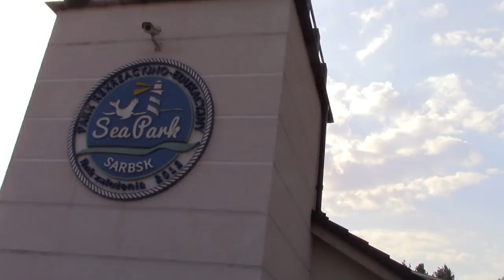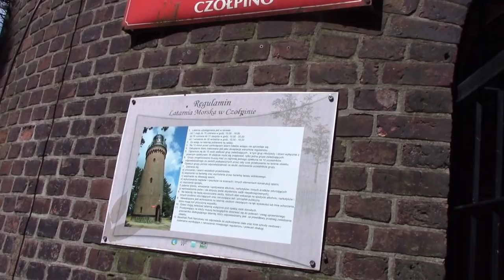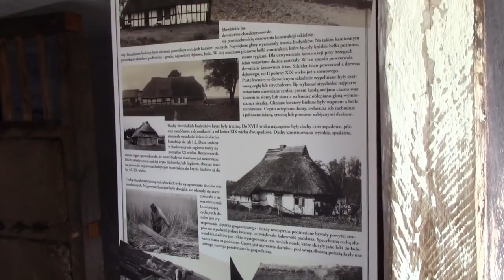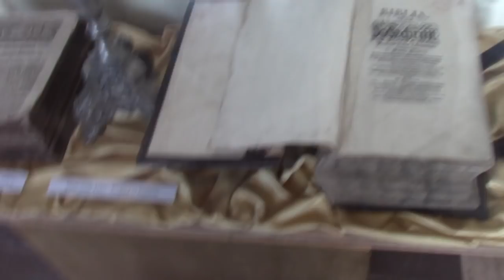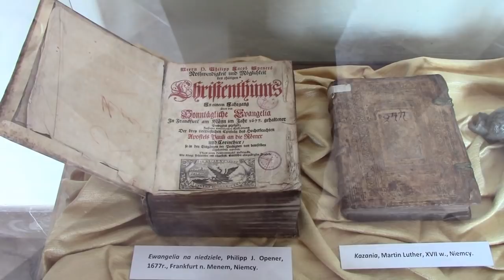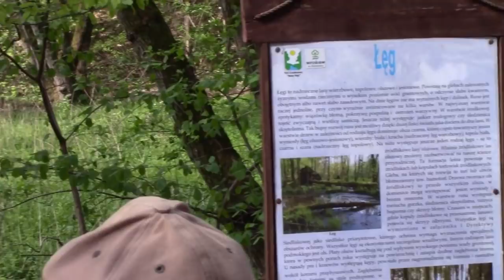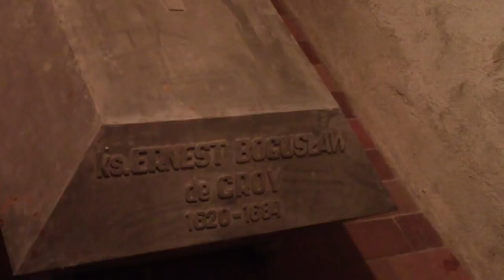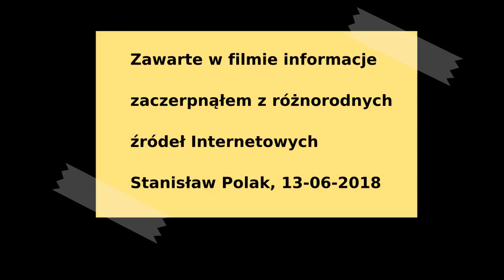Środkowe Wybrzeże Bałtyku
Film jest relacją z wycieczki pracowników Akademii Górniczo - Hutniczej w Krakowie na środkowe Wybrzeże Bałtyku. W dniach 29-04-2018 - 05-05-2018 odwiedziliśmy, m.in., następujące miejsca:
- Łeba (0:00)
- Park Rekreacyjno-Edukacyjny "Sea Park Sarbsk" (1:24)
- Latarnia Morska "Stilo" (4:50)
- Ustka (5:37)
- Jarosławiec (10:18)
- Czołpino - ścieżka przyrodnicza "Światło Latarni" (11:32)
- Skansen w Klukach (14:30)
- Darłowo (19:07)
- Gałąźnia Mała (23:36)
- Słupsk (27:42)